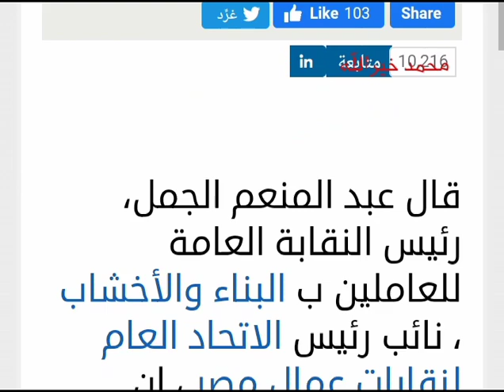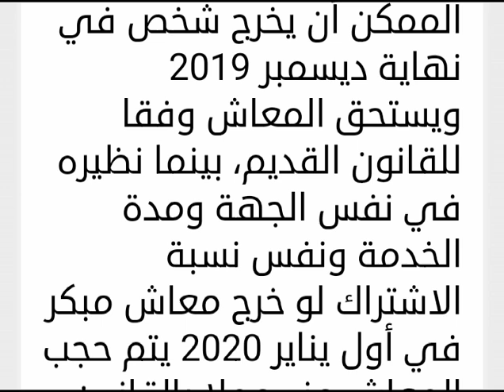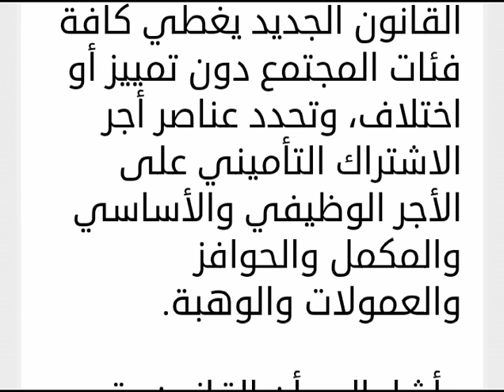أزمـ ـه المعاشات المبكره فى قانون التامينات الجديد وطرق حلها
tHI2JZzym_wQdjVtgonDA

 إن قانون التأمينات الاجتماعية و المعاشات الجديد ليس مقدسا، وهو قابل للتعديل طالما أن هناك ما يستدعي ذلك.

جاء ذلك في ختام الندوة التثقيفية، التي عقدتها النقابة العامة للعاملين ب البناء والأخشاب ، على مدار يومين حول القانون رقم 148 لسنة 2019 بإصدار قانون التأمينات الاجتماعية و المعاشات ، بحضور أعضاء مجلس إدارة النقابة، ورؤساء اللجان النقابية.

وأشار الجمل، إلى أن هناك العديد من التشريعات التي صدرت في الخمس سنوات الأخيرة، وتم إدخال التعديلات عليها، بعدما ظهرت بعض السلبيات أثناء تطبيق مواد القانون، مؤكدا أن هناك العديد من الإشكاليات في القانون الحالي، أهمها ما يتعلق بالمعاش المبكر، وكذلك أزمة استبدال المعاش في القانون الجديد، موضحا أن التشريع الجديد أيضا تجاهل وضع فترة انتقالية بين تطبيق القانون الحالي والقانون السابق.